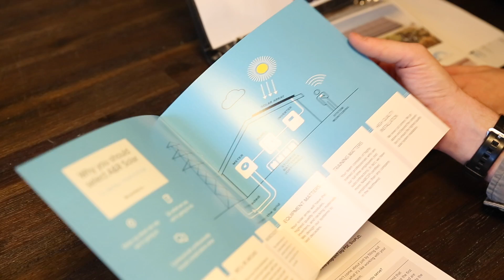The truth about those solar ads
Free solar? No cost solar? You get paid to go solar? There are all kinds of claims out there about solar energy. Get the truth from your trusted, local solar installer.